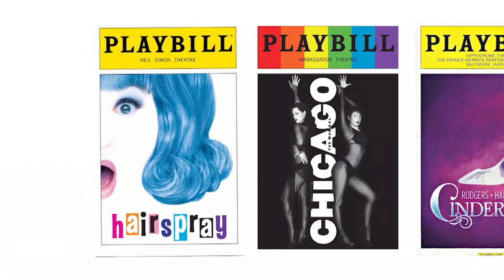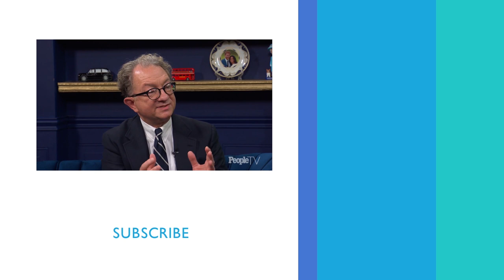Interview With 'Diana: A New Musical' Costume Designer William Ivey Long | PeopleTV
The Tony Award-winning costume designer discusses the upcoming musical based on the life of Princess Diana.